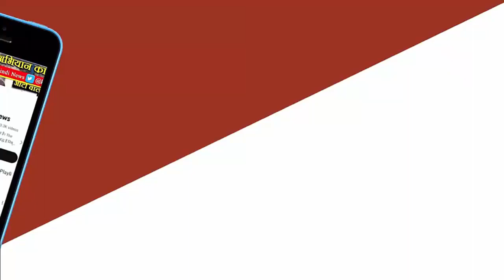सागर मे Jan ashirvad Yatra के दौरान Prahlad Patel ने कमलनाथ पर लगाया corruption का आरोप। MP NEWS.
MP ELECTION NEWS:- चुनावी वक्त में बीजेपी और कांग्रेस दोनों दल भ्रष्टाचार के आरोप एक दूसरे पर लगा रहे हैं.  केंद्रीय खाद्य प्रसंस्करण, उद्योग एवं जलशक्ति राज्य मंत्री प्रहलाद पटेल (Prahlad Patel) ने सागर (Sagar) में मीडिया से चर्चा में कहा कि ''कमलनाथ (Kamal Nath) और कांग्रेस जैसे भ्रष्ट लोगों को सत्ता में नहीं आने देना चाहिए. कमलनाथ सरकार में  छिंदवाड़ा में एक सिंचाई परियोजना में ठेकेदार कंपनी मोंटेना को 550 करोड़ रुपए का एडवांस भुगतान कर दिया. इसकी जानकारी मैंने पीएमओ को दी. राशि लेने के बाद भी काम नहीं हुआ. एक ईंट भी नहीं लगी.''प्रह्लाद पटेल ने दावा  किया कि ''वह राशि मैंने सरकार को वापस दिलाई.'' उन्होंने कहा कि सरकारी धन का दुरुपयोग करने और अपनों को लाभ दिलाने के लिए यह अपराध हुआ था. उसकी जांच हुई है पैसा भी वापिस हुआ है. इस मामले की शिकायत छिंदवाड़ा बीजेपी के जिला अध्यक्ष बंटी साहू ने केंद्रीय मंत्री प्रह्लाद पटेल से की थी. प्रहलाद पटेल सागर में जन आशीर्वाद यात्रा के सफल आयोजन पर चर्चा करने आए थे.